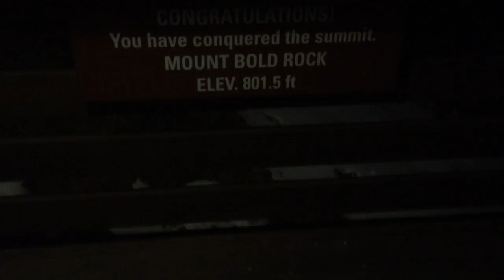Ski Weekend 2016